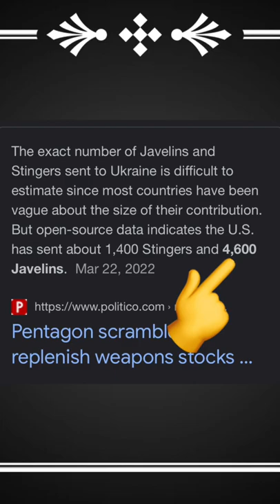Stinger missiles are changing the game in Ukraine